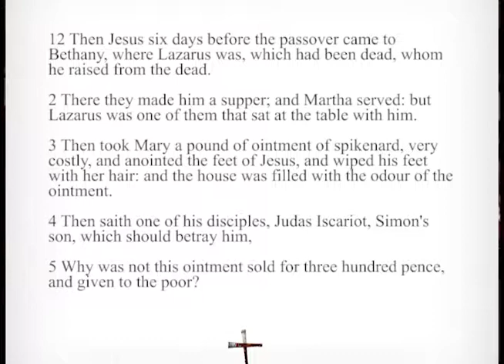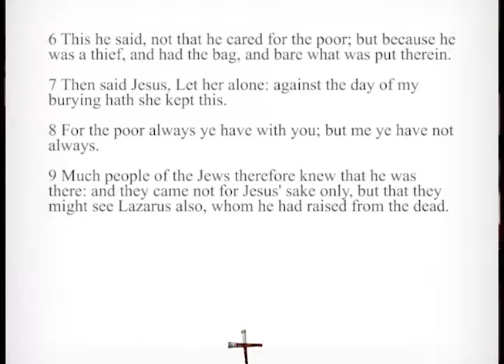Northern Hills Baptist Church 3-26-17